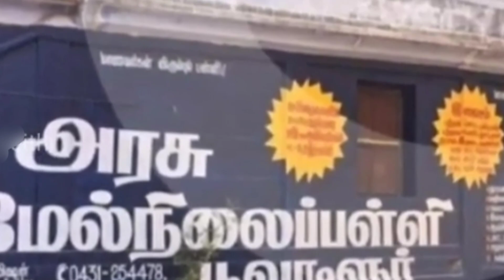சார் எங்களால் பாத்ரூம் போகமுடியல உடம்பு கெட்டுப்போகுது கதறிய மாணவிகளுக்கு ஆசிரியரின் செயல் | news